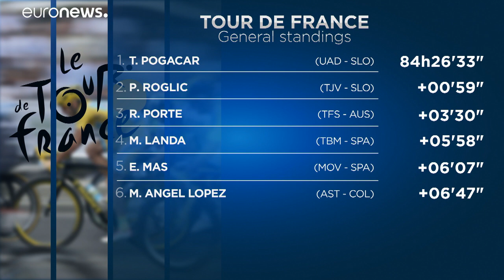A szlovén Tadej Pogačar végzett az élen a Tour de France-on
Az időmérő futamon megelőzte a sokáig az élen állt honfitársát, Primož Roglič-ot.